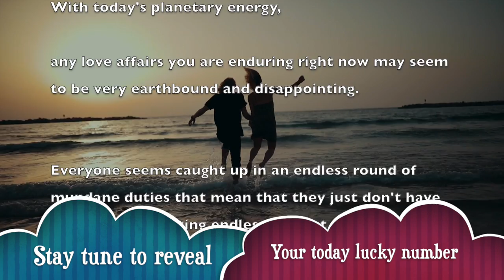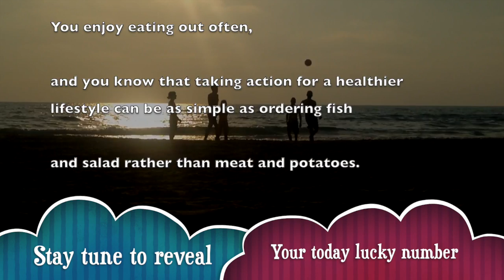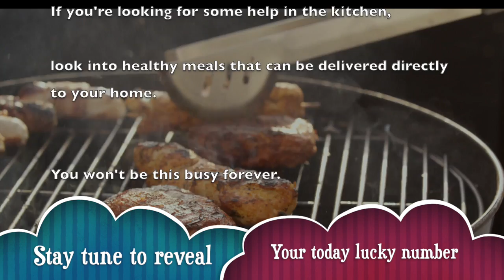Monday, December 23 : Pisces horoscope for today || Signs never lie